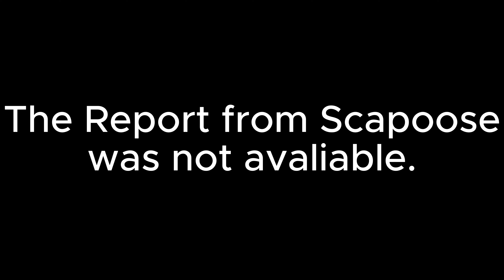NOAA Weather Radio KIG98 Hourly Weather Observations FAIL!